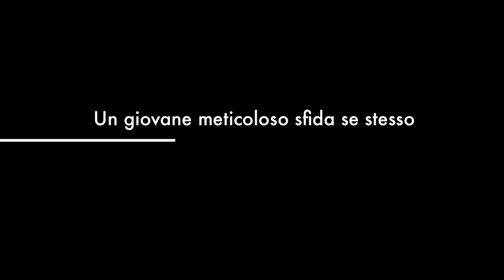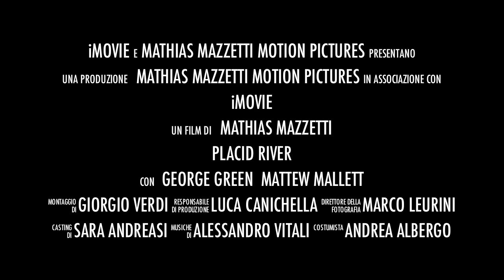PLACID RIVER - Trailer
Una tediosa storia di sofferenza umana sulla Martesana (Missouri). Interpreti principali: George Green, premio Mattarello d'Oro 2011 al festival di Falluja